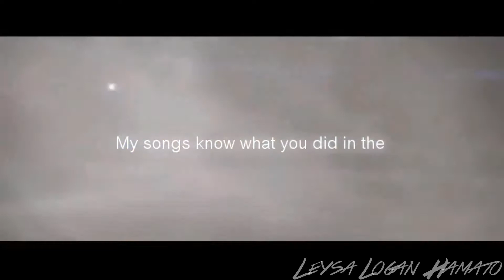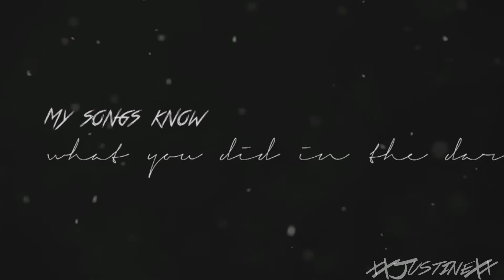「Light 'em up」multifandom || Collab with Leysa Logan Hamato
Pl.
Po prostu kocham ten collab. Mam nadzieję że Wam też się podoba. X3

Eng.
Just i love this collab! I hope you like it too! X3

1. Mine// Star Wars
2. Leysa Logan Hamato// Sonic
3. Mine// Aion
4. Mine// Lol
5. Leysa Logan Hamato// TMNT
6. Leysa Logan Hamato// Tekken
7. Mine// Lol
8. Leysa Logan Hamato// Yandere Simulator
9. Mine// TMNT

▬▬▬▬▬▬▬▬▬▬▬ஜ۩۞۩ஜ▬▬▬▬▬▬▬▬▬▬▬▬▬